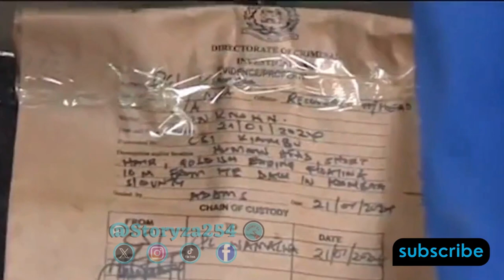NEW SHOCKING Details Found On Rita Waeni's Head At The Kiambaa Dam Kiambu. Government Pathologist AI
Chart with us on WhatsApp on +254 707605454. NEW SHOCKING Details Found On Rita Waeni's Head At The Kiambaa Dam Kiambu. Government Pathologist AI